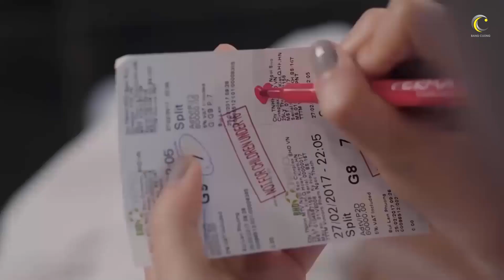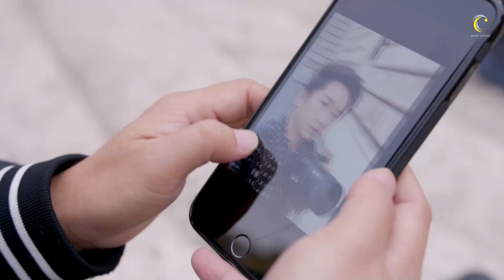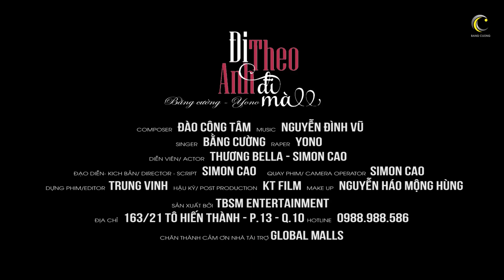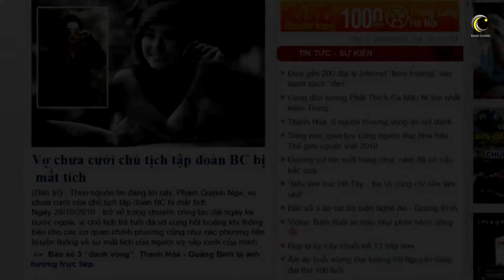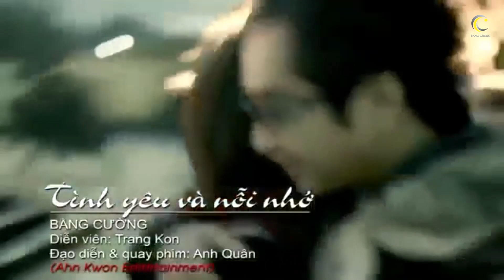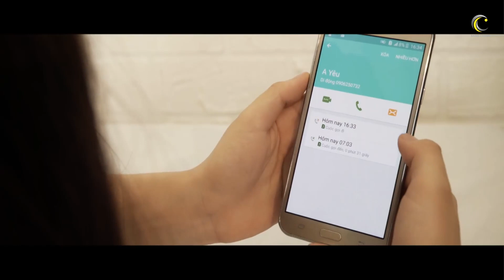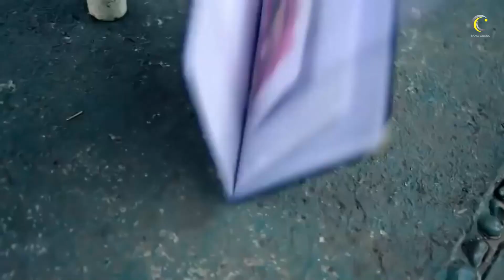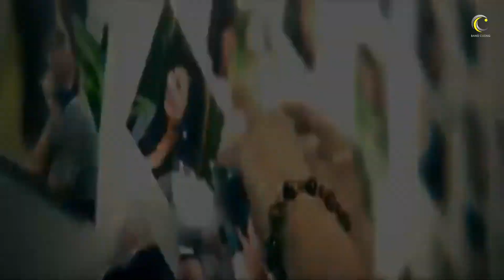Nhạc Trẻ Buồn Tâm Trạng Dành Cho Người Cô Đơn - Nghe Mà Muốn Khóc 2020